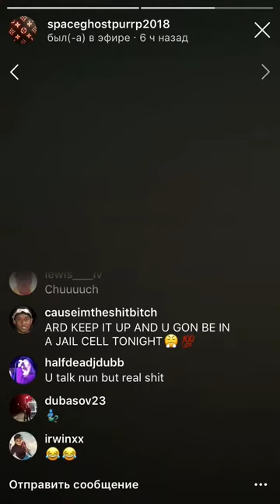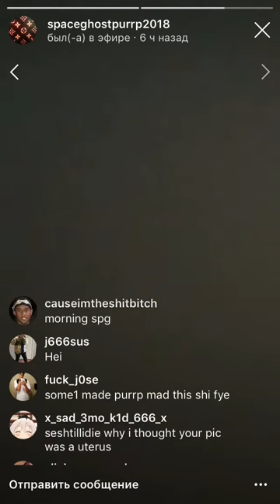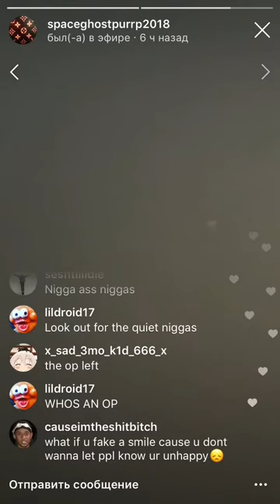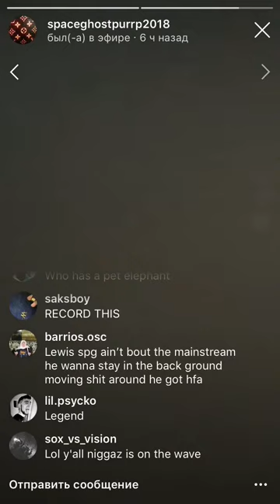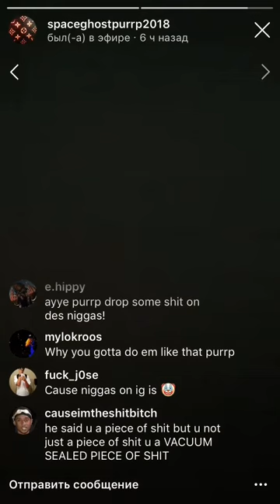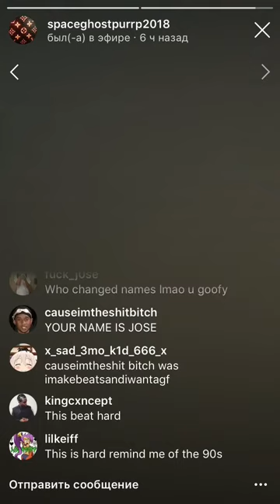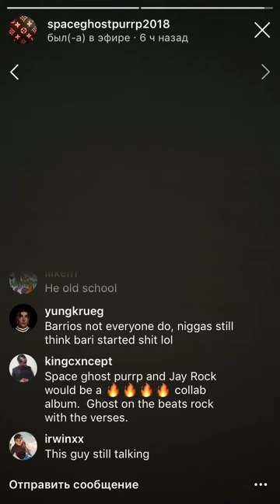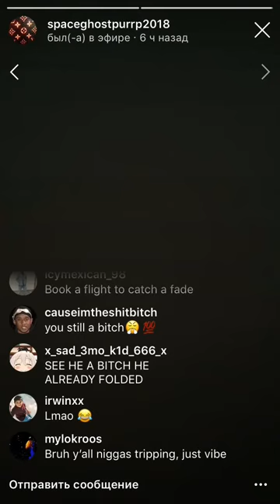🔝 [2/2] SpaceGhostPurrp making music session [06/28/18 live on Instagram]